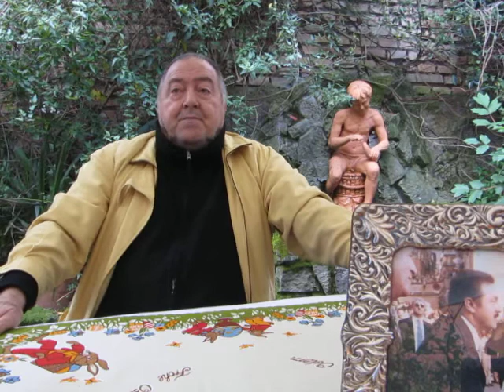A FUTURA MEMORIA - NEL 1978 VINCENZO GORI DIVENNE SINDACO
Alcuni degli eventi di quella sindacatura. L'insediamento della Banca d'Italia, la visita di Papa GIOVANNI PAOLO II
La dignità della città e per la città di quegli anni
Il pugno di ferro amministrativo del Sindaco Boazzelli